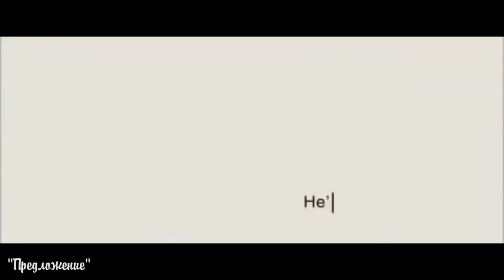ТОП НОВОГОДНИХ И РОЖДЕСТВЕНСКИХ ФИЛЬМОВ I КРУТАЯ ПОДБОРКА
В этом видео я  раcскажу тебе про 4 прекрасных уютных фильма на Новый Год и Рождество ♥